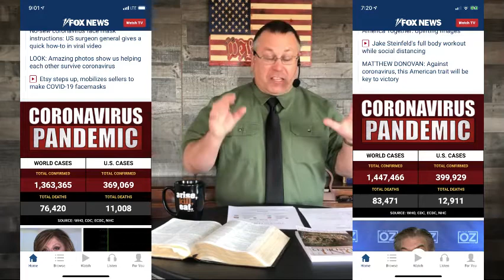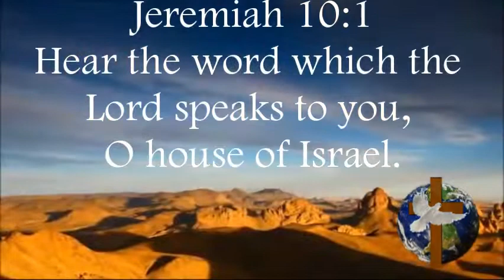Jeremiah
Disobedient People
Destruction